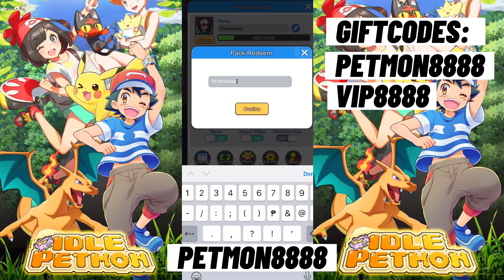Redeem Gift Codes for New Players - Idle Petmon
🎁Redeem Gift Code:
Petmon8888
VIP8888